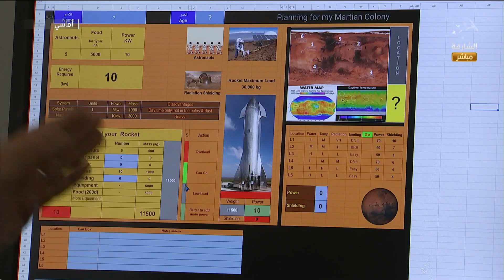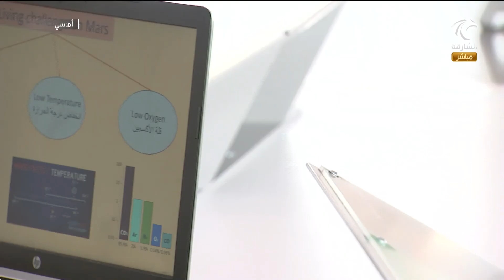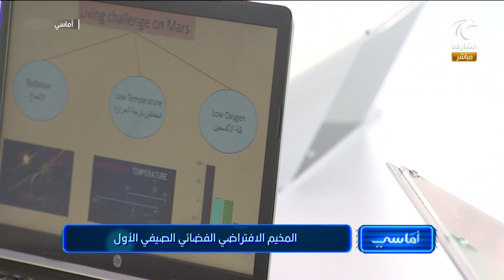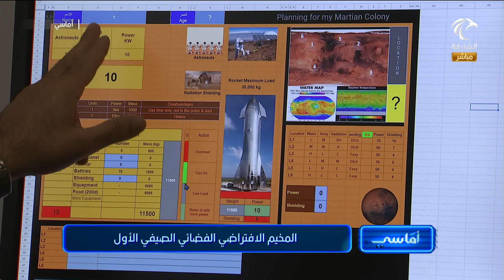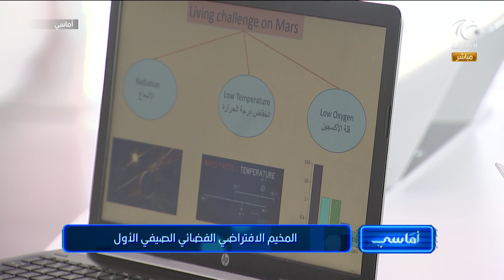برنامج أماسي - المخيم الافتراضي الفضائي الصيفي الأول